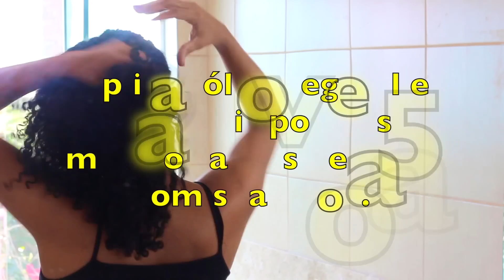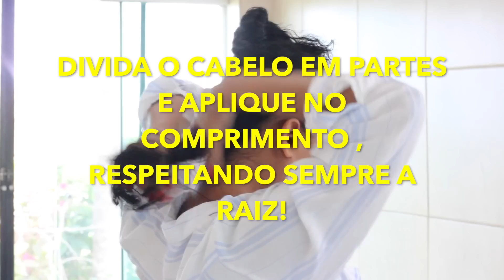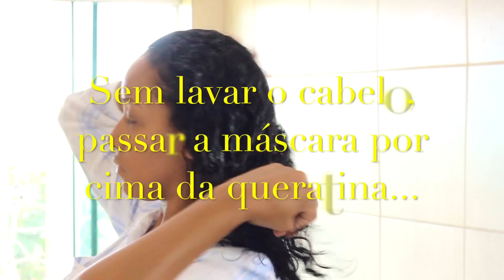RECONSTRUÇÃO CAPILAR em CASA!!! Passo a passo | Por Gill Vianna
❤Obrigada a todas pelo carinho ❤

    ツ Até a Próxima